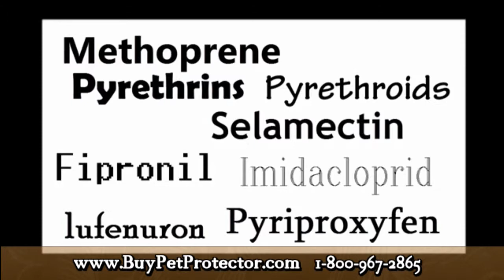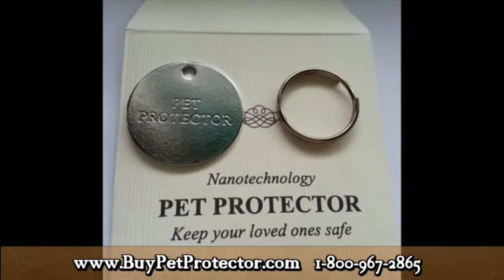Pet Protector Medallion Pet Protector Reviews Dog Tick And Flea Tick And Flea Pets With Fleas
Dog tag protectors fleas or ticks on dogs fleas and tick pet protector australia pet protector australia flea tick dog ticks & fleas pet protector disc review.
Pet protectors protector dog fleas & ticks flea products for dogs dog flea products pet protector disc reviews dog tick and flea pets with fleas pet protectors.
Www pet protector com flea & tick dog tag protectors flea and tick protection flea and ticks pet protector dog flea products pet protector reviews flea tick.
Pets and fleas flea tick dogs pets and fleas fleas or ticks flea tick dogs protector pet dog flea tick tick and flea tick & flea control for dogs flea tick.
Fleas and tick flea tick dog pets with fleas dog tag protectors flea tick dogs my pets have fleas flea products for dogs dog flea protection flea and tick.
Flea and tick tick and flea flea or tick safe flea control for dogs safe flea control for dogs pet flea and tick pet protector australia fleas and tick dog.
Pet flea control pet protector disc reviews flea and tick protection for dogs dog medallion dog medallion catan dogs tick & flea control for dogs protector pet.